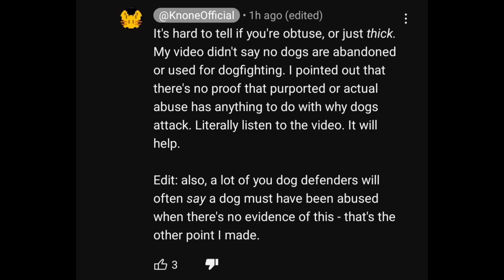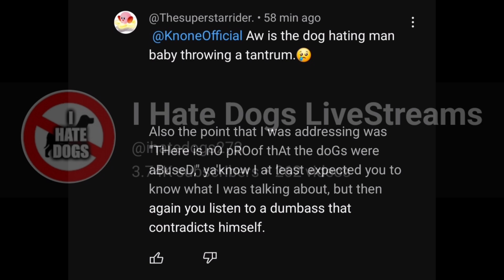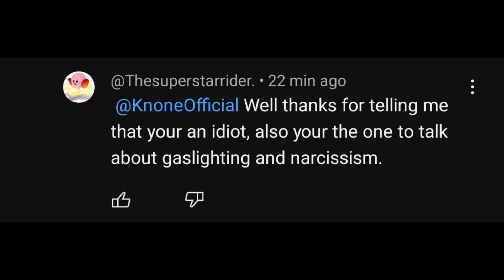Arguing with a dog hater.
Music is from Kirby's return to dreamland.